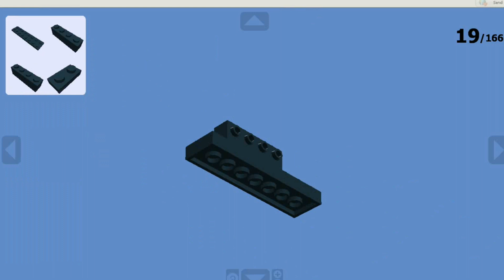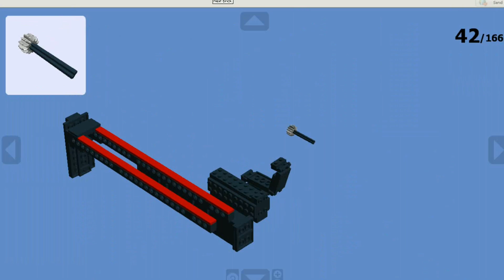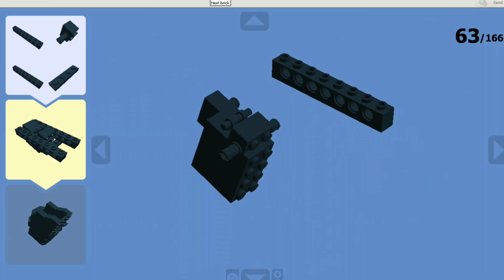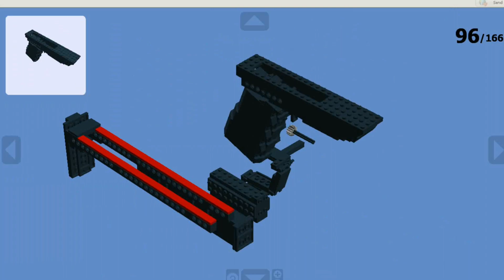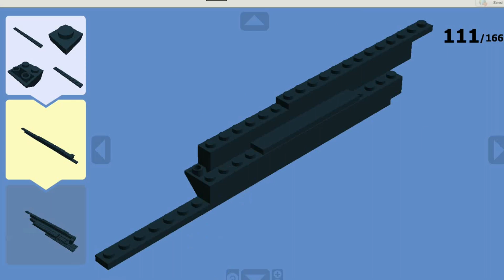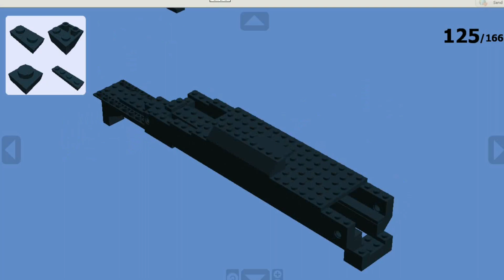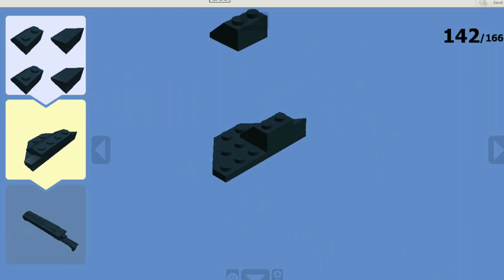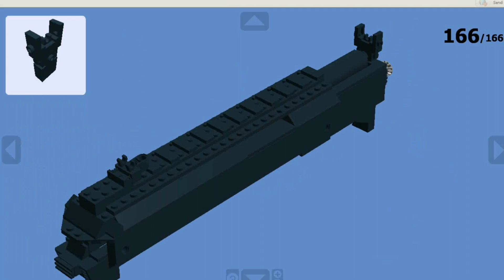LEGO—machine mp5k (tutoria)